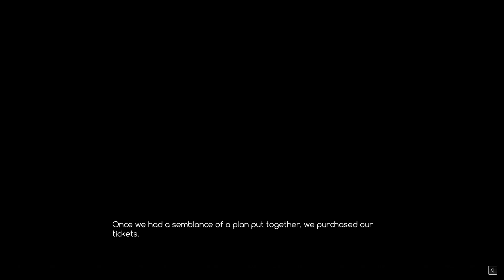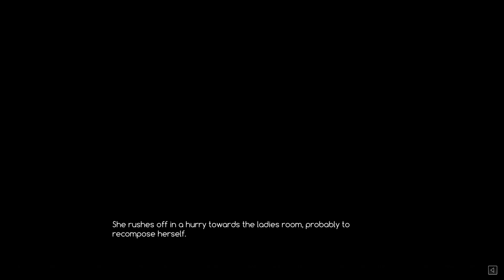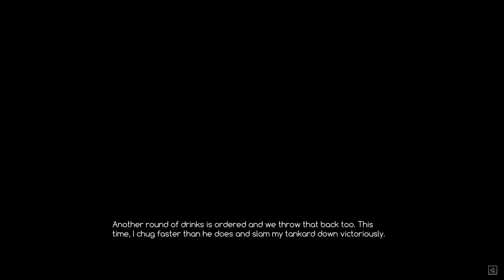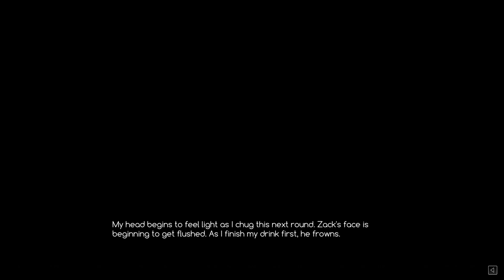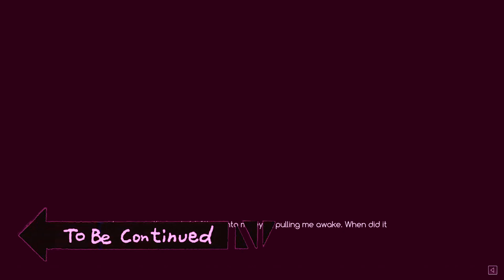Crystalline - Carnival games [Part 6]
The protagonist finds himself mysteriously transported to Terra, a fantasy world empowered by magical crystals. Not long after arriving does he run into Leanna, a Mage-Knight investigating rumors of concentrated energy in the area… which she learns is radiating from him! Together, they journey to understand how he got here and a way for him to return home. They soon discover that his arrival to Terra is more than just a coincidence!